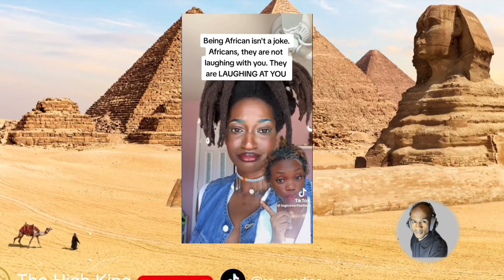Why do they keep coming to Africa to do this?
White man travels to Nigeria Africa to do a Blackface.